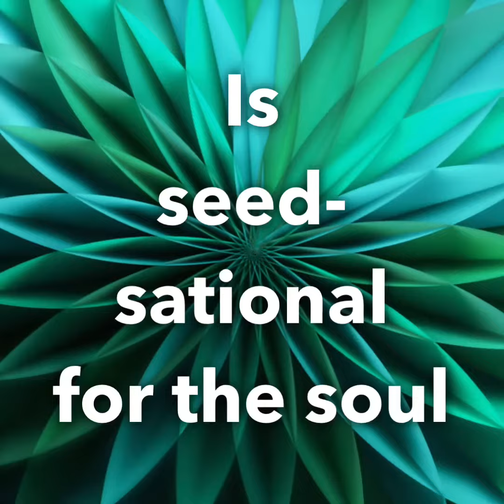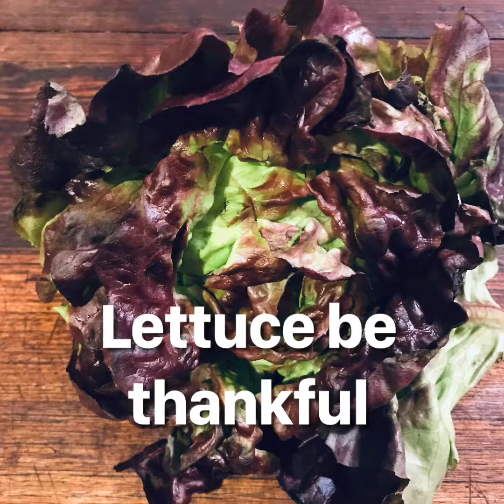Feeling Seedy?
Back under COVID-19 restrictions here in Melbourne, so aiming to be Up-beet about our currant seed-u-ation 😉
Part of the 2020 ISO-gardening series to cheer us all up and inspire gardening.